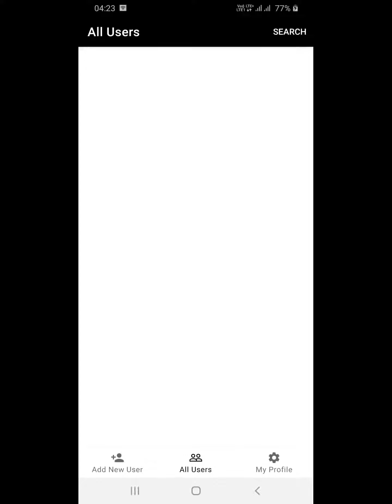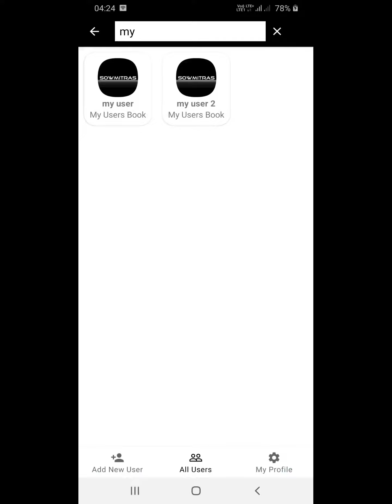Simple Demo App UI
A very basic native android app with user management demo app where user can store other user details.